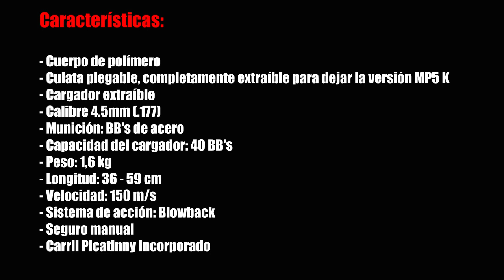Subfusil Umarex H&K MP5 K-PDW Co2 4,5mm BBs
Réplica de aire comprimido del subfusil H&K MP5 K-PDW con sistema Blowback y múltiples detalles que la hacen exactamente igual que el arma real. Funciona con botellas de 12 gramos de cO2.